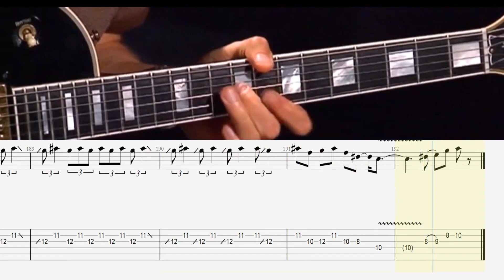La Grange - ZZ Top - Guitar Solo - Lesson with tabs fast&slow